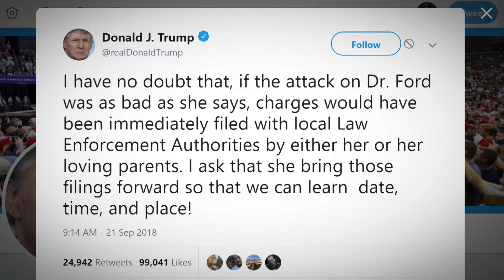If It Was as Bad as She Says - The Off-Monday Ramble Episode 122